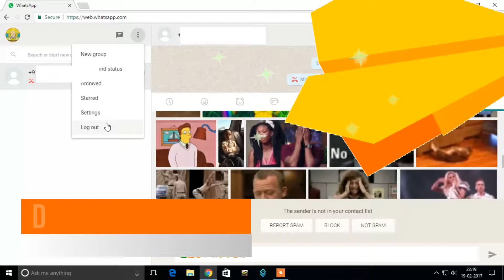Browse What'sApp on Computer.......?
In this video we will show you to use your whatsapp on computer.

¡¡ NEW VIDEOS !!

enjoy customization which are shown in another of my videos.

{COMMENT AS A QUESTION & TAKE VIDEO AS A ANSWER}